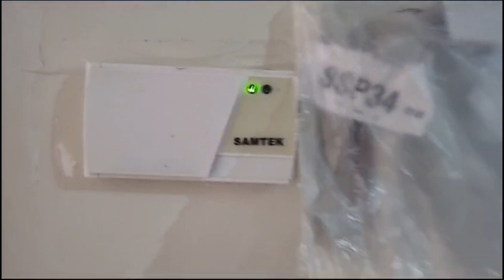Como Retira Papel de Parede